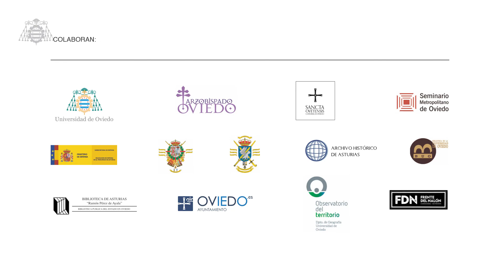Acto inaugural: El Campus de El Milán: 120 años de formación en cinco filas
Jueves 5 de mayo de 2022, 10:00 horas
Salón de actos de la Biblioteca de Humanidades Emilio Alarcos Llorach.
Acto inaugural de la exposición conmemorativa El Campus de El Milán: 120 años de formación en cinco filas, a cargo del rector de la Universidad de Oviedo, D. Ignacio Villaverde Menéndez y el decano de la Facultad de Filosofía y Letras de la Universidad de Oviedo, D. José Antonio Gómez Rodríguez, acompañados del exrector de la Universidad de Oviedo, D. Juan Sebastián López-Arranz, el vicerrector del Seminario Metropolitano de Oviedo, D. Jesús Moreno Martín, el delegado de
Defensa en el Principado de Asturias, coronel D. Juan Luis González Martín, el coronel Jefe del Regimiento Príncipe nº 3 y comandante militar de Asturias, D. Pedro Luis Gutiérrez Alcalá y del abogado del Estado excedente y ex-subsecretario de Defensa, D. Adolfo Menéndez Menéndez.